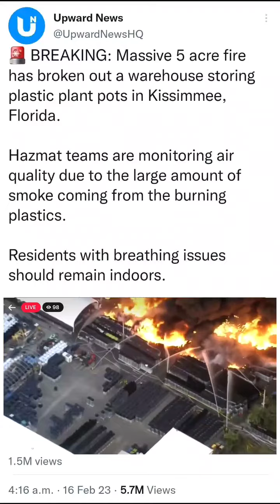Massive 5 acre fire has broken out a warehouse storing plastic plant pots in Kissimmee, Florida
🚨 BREAKING: Massive 5 acre fire has broken out a warehouse storing plastic plant pots in Kissimmee, Florida.

Hazmat teams are monitoring air quality due to the large amount of smoke coming from the burning plastics.

Residents with breathing issues should remain indoors.